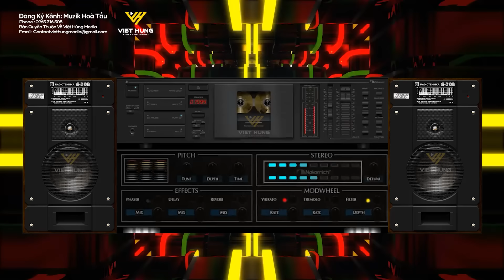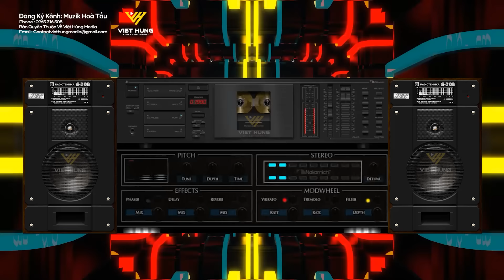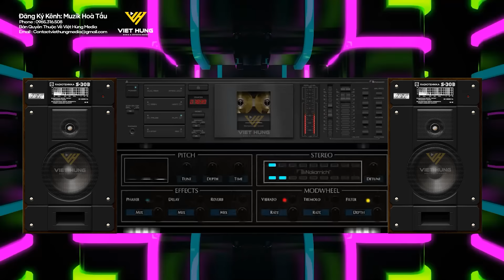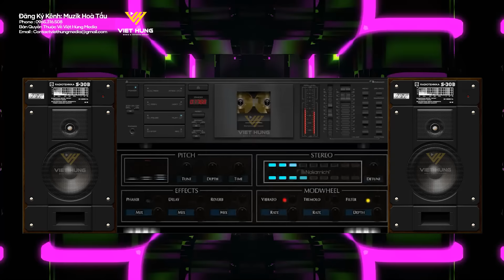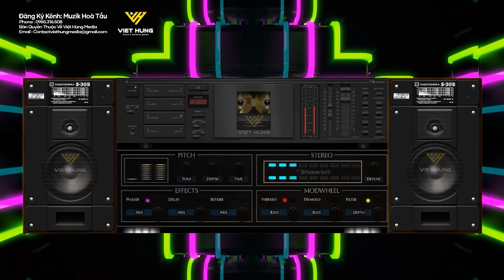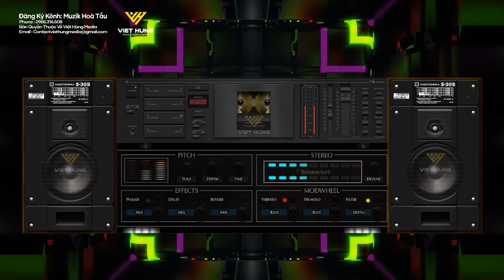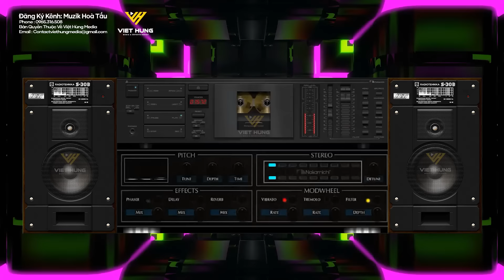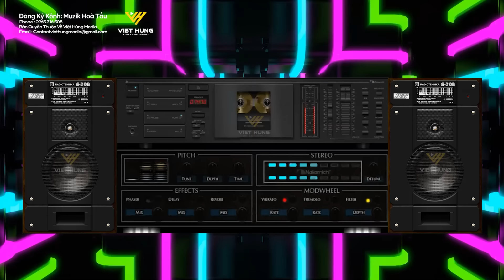Nhạc Test Loa CHUẨN 8D Bass Đánh Rung Tai - Nhạc Disco Remix Cực Mạnh - LK Nhạc Sống Disco Remix DJ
► Kênh Thuộc Âm Nhạc Việt Hùng Media
► Thể Loại : Nhạc không lời, Nhạc Hòa tấu , Nhạc Phòng Trà, Nhạc Buổi Sáng
► Kênh được cấp phép bởi trung tâm bảo vệ quyền tác giả âm nhạc việt nam VCPMC HĐ số : 346/2024/HDQTGAN/MR
► Keyboard : Việt Hùng Organ
© Bản quyền thuộc về Muzik Hoà Tấu & Việt Hùng Media Vui lòng không đăng tải trái phép dưới mọi hình thức !